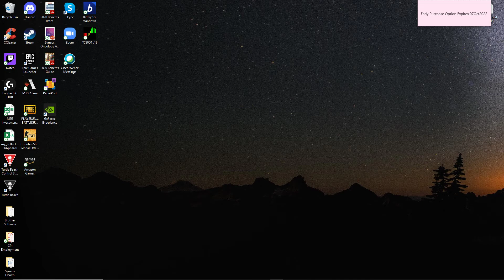Funny Ceeze AWW FUK YAA BUD Contest!! Part 1 of 2